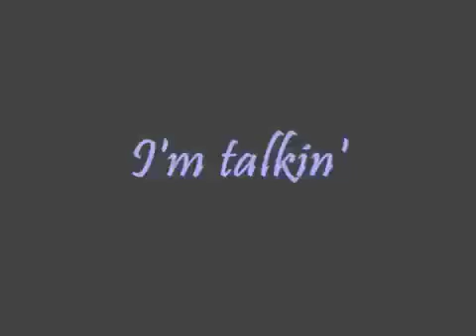Bubbles sings wonderful life